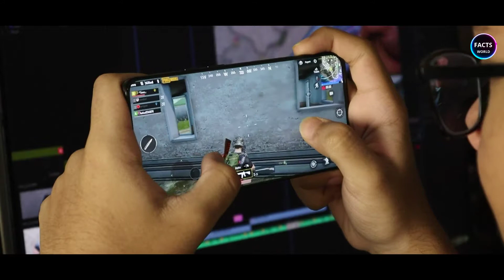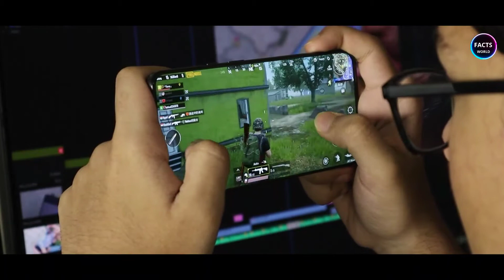Pubg Facts Hindi -15 Random Facts about Pubg | पब्जी गेम की ये बातें खेलने वाले भी नहीं जानते हैं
TITLE - Pubg Facts Hindi -15 Random Facts about Pubg | पब्जी गेम की ये बातें खेलने वाले भी नहीं जानते हैं |

ABOUT - In this video, you will know such interesting facts that you will not believe that it is possible that you will get the information related to scientific research, mystical and general knowledge, in this video, you must watch this video completely...